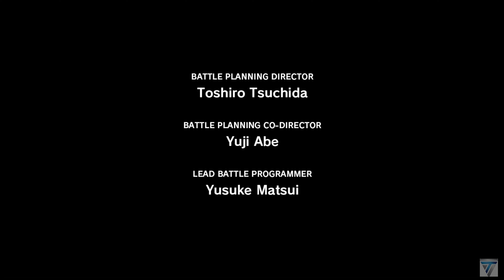[4K] Final Fantasy XIII [XBox One X Enhanced] Playthrough [Part 1] (16:9 3840x2160)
This is [Part 1] of my playthrough of Final Fantasy XIII, playing the Xbox One X enhanced version of the Xbox 360 game.